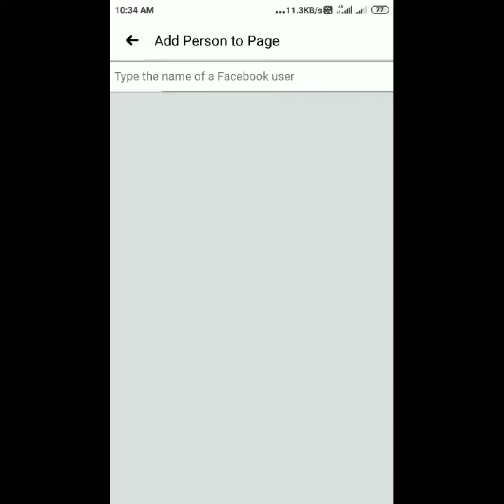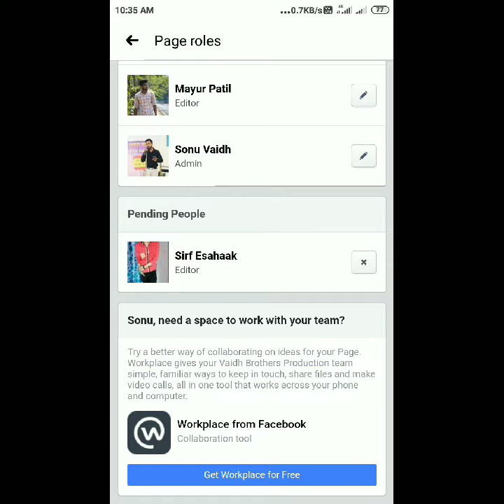Facebook Page Ka Admin/Editor Kese Bnaye | How To make a Admin/Editor of fb | fb pr admin kese bnaye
Fb page pr admin kese bnaye ?
Fb pr admin kese bnate h ?
How to make a admin on fb ?
How to make a editor on fb ?
फेसबुक पेज पर एडमिन कैसे बनाते हैं ?
फेसबुक पर editor कैसे बनाये ?
Fb page pr admin / editor kese bnaye ?
Fb पर editor कैसे बनाते हैं जिससे कि दूसरा व्यक्ति भी हमारे fb page पर live आ सके ।